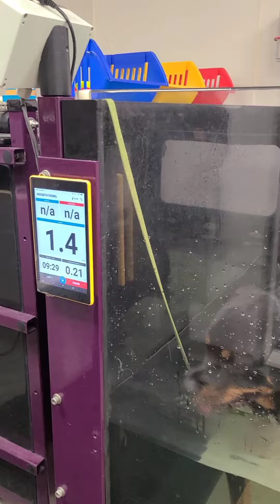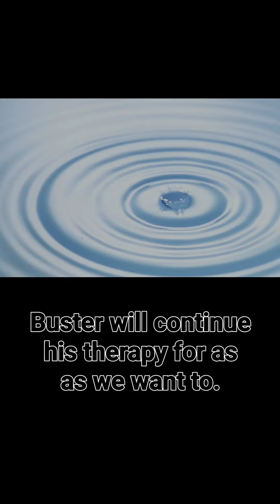Buster does water therapy - Sept 13, 2022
After his TTA (Tibial Tuberosity Advancement) surgery on his blown CCL (Crucial Cranial Ligament), Buster has needed therapy. He can do this for as many times in his life that we wish. It's good for him.